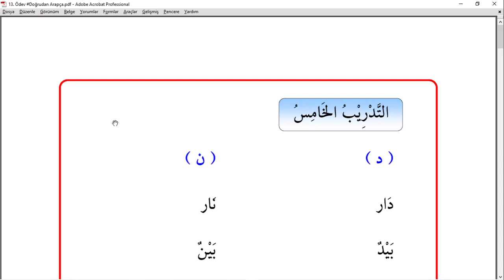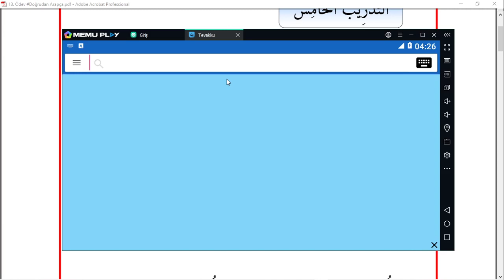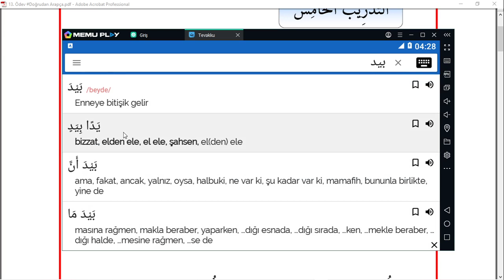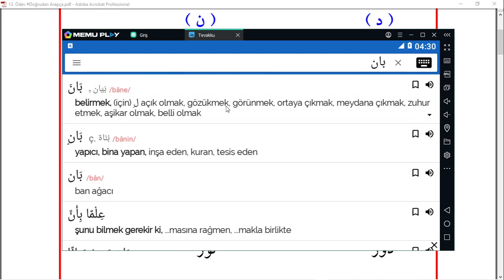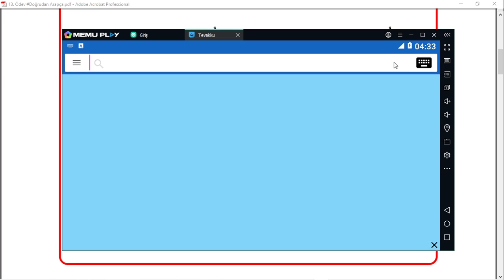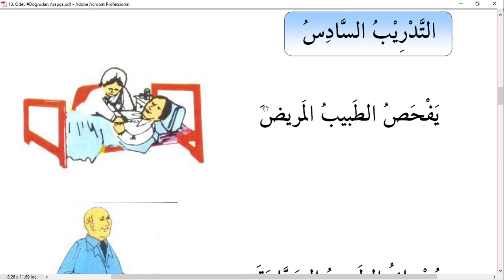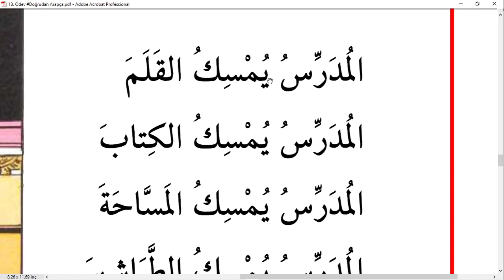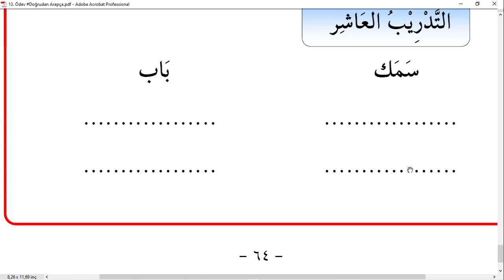DoğrudanArapça 13 Ders (Ödevli) Temel Arapça Dersleri